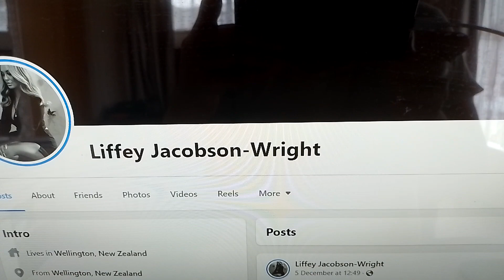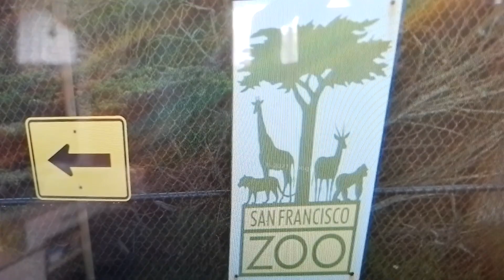Liffey Jacobson-Wright's New Home In San Francisco Of California USA